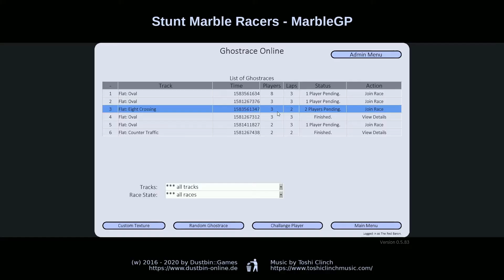Stunt Marble Racers: MarbleGP - Ghostrace with 8 Players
I have extended the "Ghostrace" feature of "Stunt Marble Racers: MarbleGP" to 8 players. This makes some of the races really confusing but it's still fun to play.